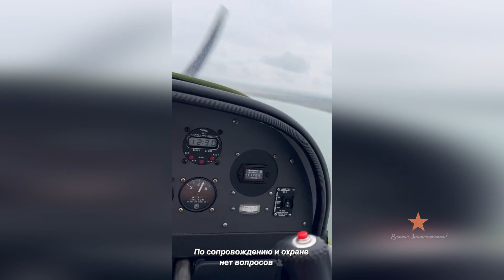Ольга Бузова в сопровождении охраной летит в Яровое! Алтайский край!